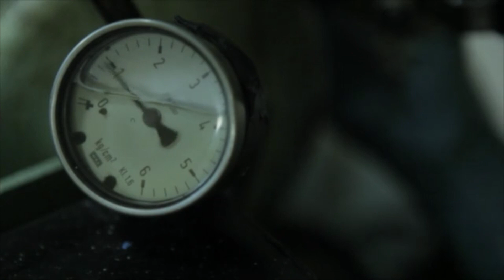Zinemaldia. Euskal Zinema. Sipo Phantasma. Koldo Almandoz